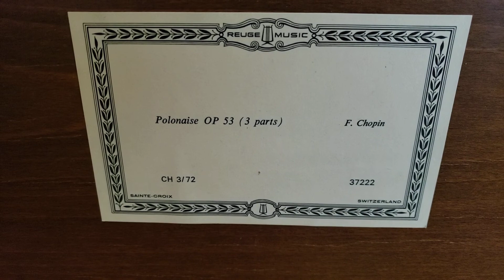Reuge 3/72 Music Box - Plays Polonaise OP 53 (3 Parts) by Chopin